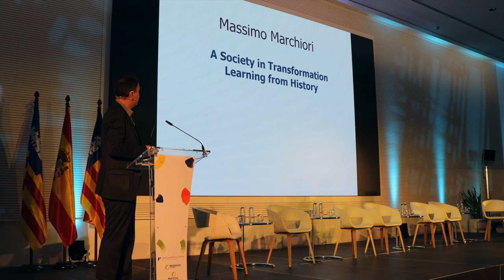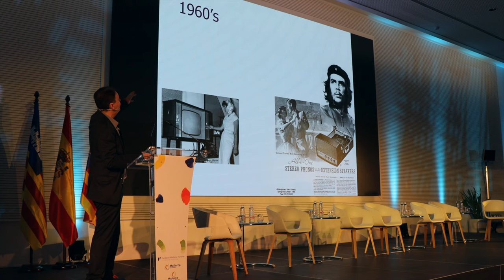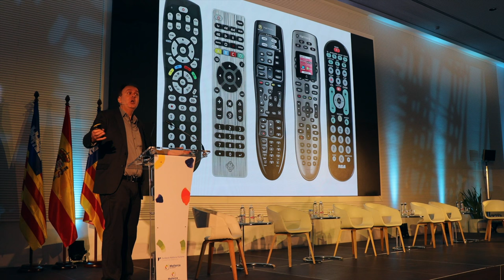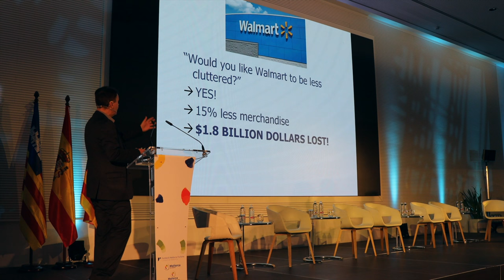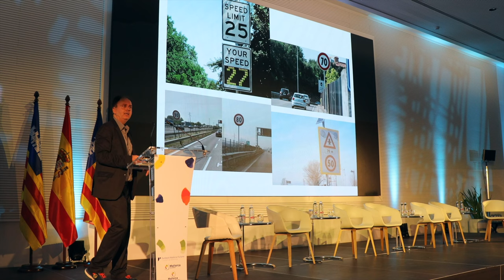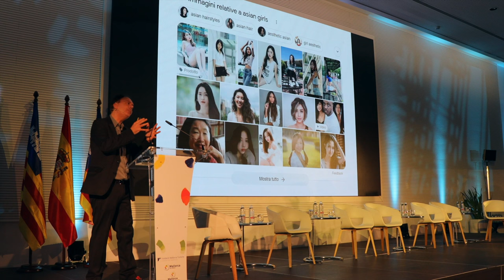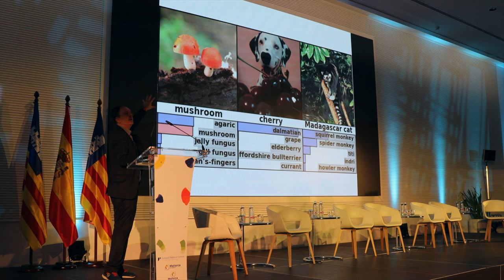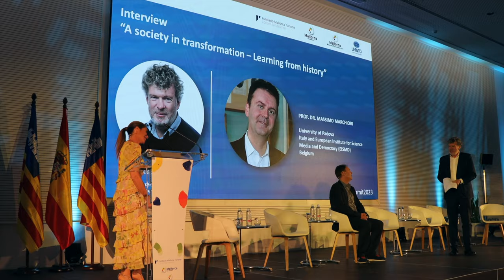Professor Massimo Marchiori, II Sustainable Destinations Summit 2023 (UNWTO), Palma, Mallorca, Spain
Professor Massimo Marchiori, II Sustainable Destination Summit 2023 (UNWTO), Palma, Mallorca, Spain

Interview Prof. Dr. Massimo Marchiori “A society in transformation – Learning from history”
Prof. Dr. Massimo Marchiori was the driving force behind HyperSearch, the backbone of Google’s work as a search engine, which changed the way society is searching and using information in the most drastical way since Gutenberg invented the printing press. How does he see how this affected the world of today and what does he foresee to come?

Moderator:
Mr. Michael Collins, Founder, Managing Director, TravelMedia.ie

Prof. Dr. Massimo Marchiori, University of Padova, Italy and European Institute for Science, Media and Democracy (EISMD), Belgium

From Wiki

Massimo Marchiori (Padua, 1970) is an Italian mathematician and computer scientist.

Biography
In July, 2004, he was awarded the TR35 prize by Technology Review (the best 35 researchers in the world under the age of 35).[1]

He is Professor in Computer Science at the University of Padua, and Research Scientist at MIT’s Computer Science and Artificial Intelligence Laboratory (CSAIL) in the World Wide Web Consortium.[citation needed]

He was the creator of HyperSearch, a search engine where the results were based not only on single page ranks, but on the relationship between single pages and the rest of the Web. Afterwards, Google co-founders Larry Page and Sergey Brin cited HyperSearch when they introduced PageRank.[2]

He has been chief editor of the world standard for privacy on the Web (P3P), and co-author of the companion APPEL specification.[3]

Initiator of the Query Languages effort at W3C (see for instance QL'98[4]), he started the XML-Query project, deemed to develop the corresponding world standard for querying XML (XQuery), finally providing the due integration between the Web and the database world.[3]

He co-developed the first version of the Web Ontology Language (OWL) standard.[3]

In April 2010 he became the Chief Technology Officer of Atomium Culture.[5]

He was the creator of the social search engine Volunia, launched on February 2012.[6][7] On 8 June 2012 Marchiori announced, with an open letter,[8][9][10] that he had been excluded from the CTO position in the company "because someone else wants to do it instead of me. This person wants to decide everything, without me. And so, he put himself into my shoes, commanding me to step aside".

He created Negapedia,[11] the negative version of Wikipedia.